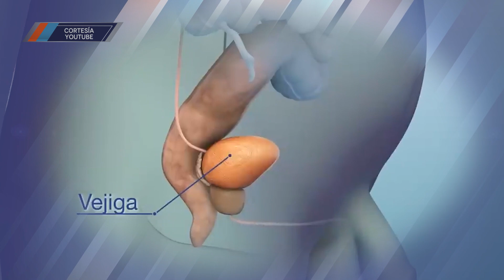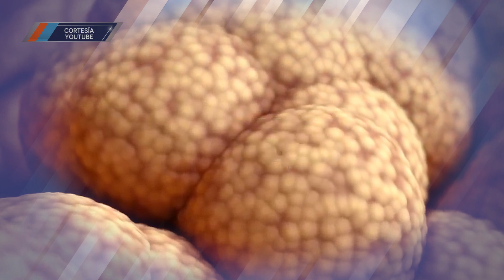Día Nacional de la Lucha contra el Cáncer de Próstata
Día Nacional de la Lucha contra el cáncer de próstata. Es la causa más frecuente de mortalidad en los varones este 29 NOVIEMBRE